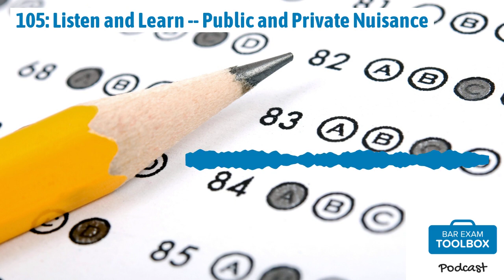105: Listen and Learn -- Public and Private Nuisance | The Bar Exam Toolbox Podcast: Pass the...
Welcome back to the Bar Exam Toolbox podcast! Today, we have another episode in our "Listen and Learn" series, where we review substantive areas of the law that you're likely to encounter on the bar exam. This time, we're focusing on a topic related to both Property and Torts, and that is nuisance.

In this episode, we discuss:
Where does nuisance show up on the bar exam? The similarities and differences between public and private nuisance The attractive nuisance doctrine Defenses to nuisance claims Analyzing a hypo from the California First-Year Law Students' Examination from June 2014 How to structure your answer to a question involving nuisance A reminder to extract individual facts from the fact pattern and figure out why each one matters
Resources:
Bar Exam Writing Help First-Year Law Students’ Examination California First-Year Law Students’ Examination, June 2014 California Bar Examination – Essay Questions and Selected Answers, February 2007 California Bar Examination – Essay Questions and Selected Answers, February 2012 California Bar Examination – Essay Questions and Selected Answers, February 2018 Podcast Episode 87: Listen and Learn -- Homicide Podcast Episode 88: Listen and Learn – Negligence Per Se Podcast Episode 89: Listen and Learn – What Is Hearsay? Podcast Episode 91: Listen and Learn – Logical and Legal Relevance Podcast Episode 92: Listen and Learn – Subject Matter Jurisdiction Podcast Episode 93: Listen and Learn – Constructive Eviction Podcast Episode 95: Listen and Learn – Promissory Estoppel Podcast Episode 97: Listen and Learn – The Reasonable Person Standard Podcast Episode 98: Listen and Learn – The “Battle of the Forms” Under UCC 2-207 Podcast Episode 101: Listen and Learn – Present Sense Impression vs. State of Mind Podcast Episode 102: Listen and Learn – The Statute of Frauds Podcast Episode 103: Listen and Learn – Assault and Battery...